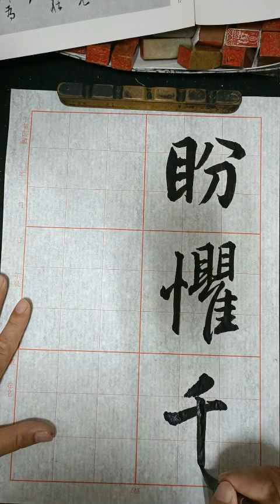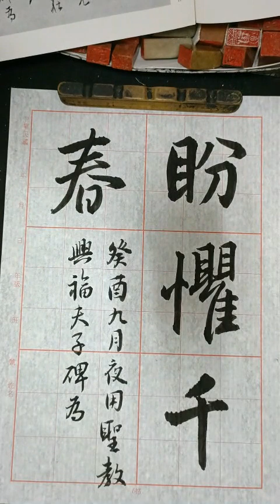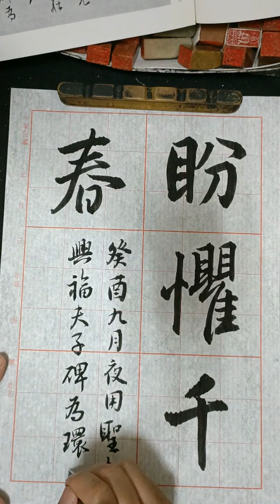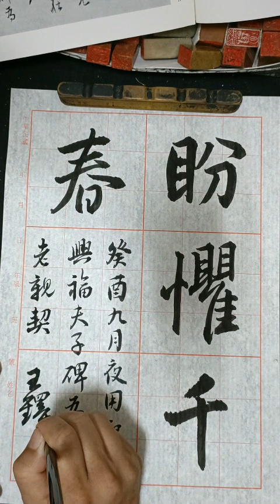臨王鐸五律八首 56